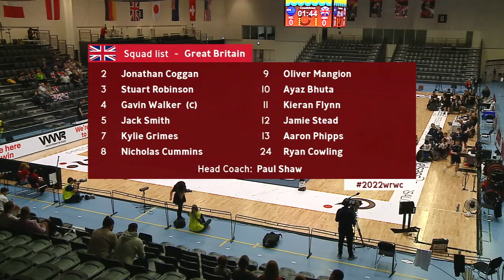New Zealand vs. Great Britain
Game 43, Placement 7/8 (Court 1)
2022 WWR Wheelchair Rugby World Championship
10-16 October 2022, Vejle, Denmark